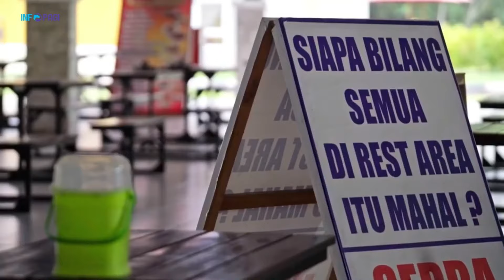Yang Dulu Ditolak Kini Dilewati Orang Banyak, Efeknya Sangat Terasa untuk Membangun Sumatera!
Manfaat berganda makin terasa tak hanya pada mobilitas logistik, jasa, dan manusia, dampak berganda kehadiran jalan tol ini, juga makin terasa pada sektor-sektor produktif lainnya. Karena proyek JTTS memang dibangun dengan tujuan untuk membuka sentra-sentra ekonomi baru, yang diharapkan mampu menjadi akses utama dalam menghubungkan berbagai provinsi di Pulau Sumatera.

Simak informasi selanjutnya dalam ulasan video berikut!